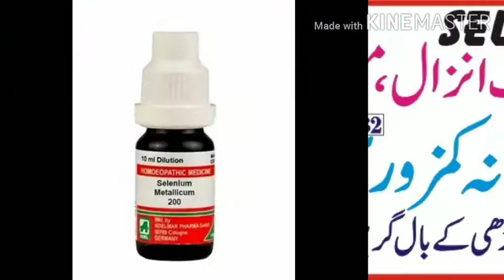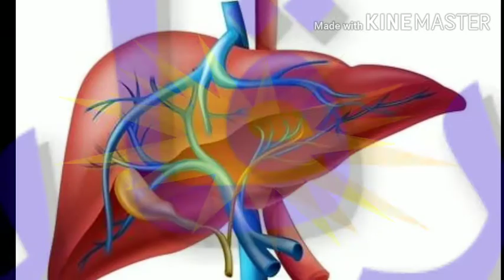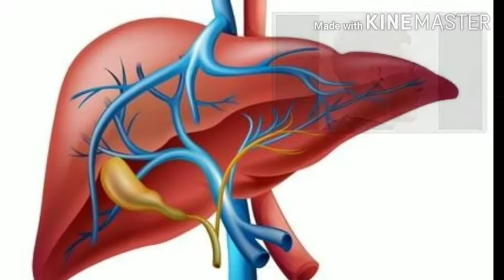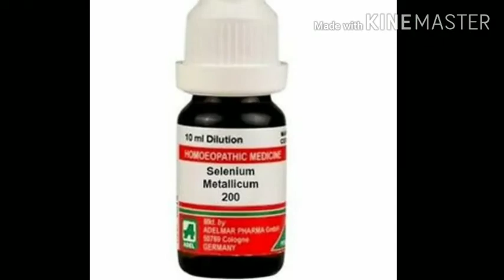Selenium Met Benefits | homeopathic medicine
selenium 200 homeopathic medicine uses & benefits
Faheem Clinic City Muzaffargarh Punjab Pakistan

Dr Muhammad Faheem.D.H.M.S/R.H.M.P Pak
Consultant Homoeopathic Physician.